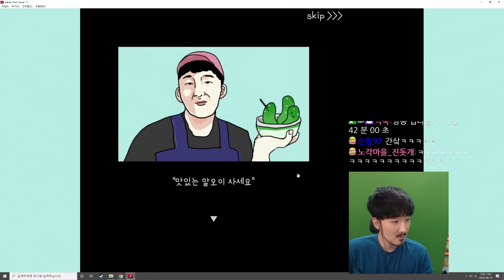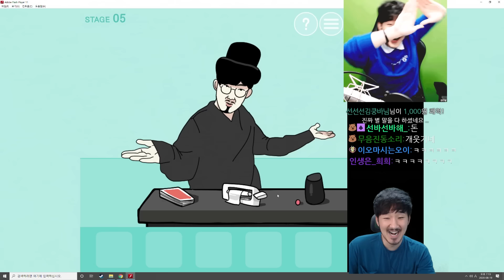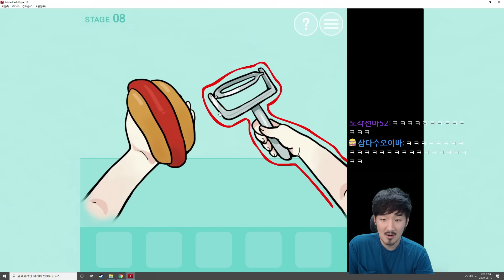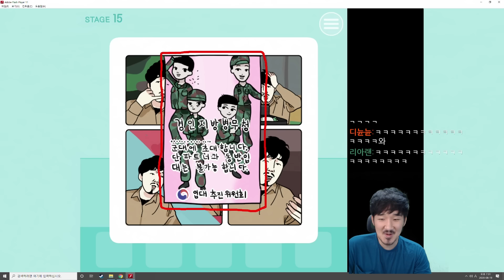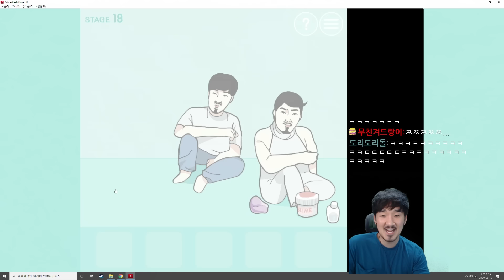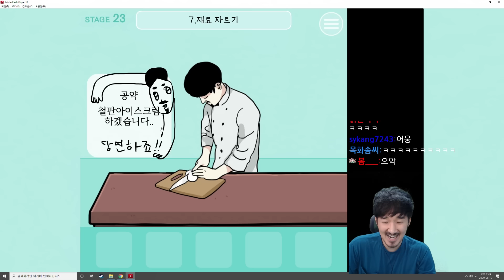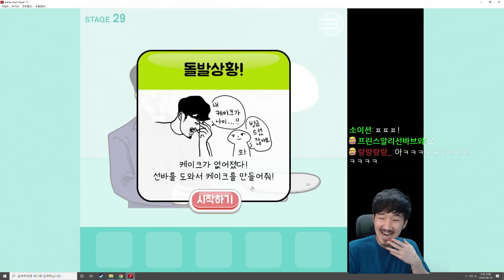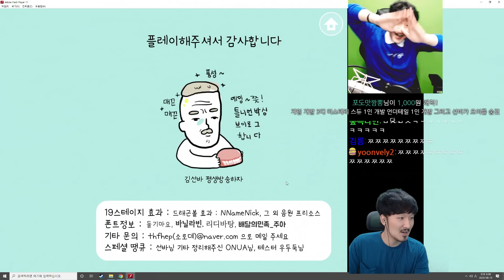이거보면 4년 방송 다 본거임! 레전드 팬게임 등장!! 선바가 오이를 숨겼다 2!!!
감동&재미 다있네요...짱게임입니다.